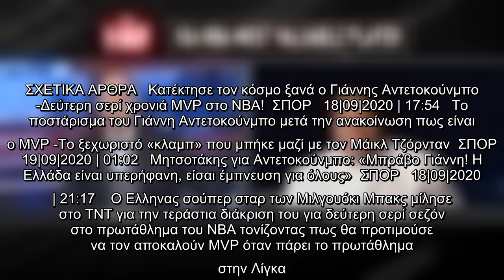Αντετοκούνμπο: «Να με πείτε MVP όταν πάρω πρωτάθλημα -Γιατί όχι και... 15 χρόνια στους Μπακς» [βίντε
Αντετοκούνμπο: «Να με πείτε MVP όταν πάρω πρωτάθλημα -Γιατί όχι και... 15 χρόνια στους Μπακς» [βίντεο]